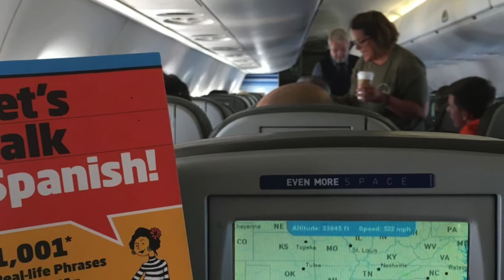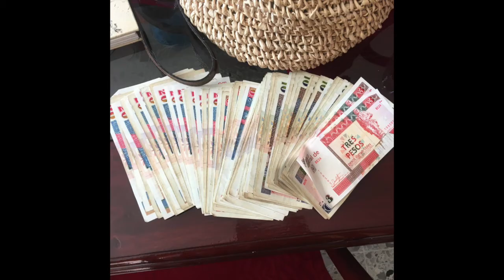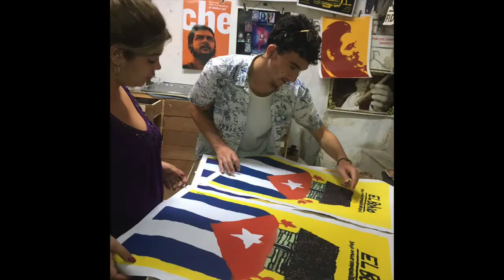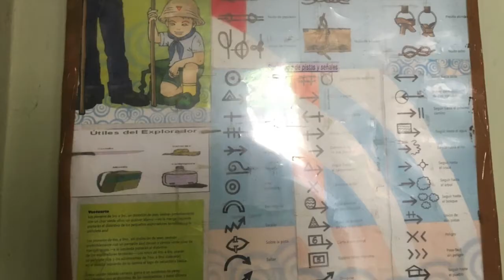HAVANA, CUBA // A DAY IN CUBA IS WORTH 1,000 PICTURES // Deep Water Happy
💦 FEATURED in this video - You cannot believe how friendly and accepting the Cubans are to visitors. What we learned in a single day was a lifetime of experience. It's taken me quite some time to post this; it was such a personal journey of learning and respect, I hesitated to share our very intimate glimpse into Cuban life.

Shown or Mentioned:

* Lifeproof Fre Waterproof case for iPhone
* Hydrapak Stash - Collapsible BPA & PVC Free Hiking and Backpacking Water Bottle
* Katadyn Hiker Pro Transparent Water Filter, Lightweight, Compact Design for Personal or Small Group Camping

Unless I'm cycling, I don't leave home without:

* Olympus TG-5 Red Waterproof Camera
* DJI Osmo Pocket Gimbal Camera
* Zhiyun Smooth Gimbal for Phone
* Mystery Ranch In & Out Backpack
* Airbnb $55 off your trip
* Uber this link for $2 off first 3 rides
* If I am cycling - Cycle Booty Citrus Cleanser and Post-Ride Cream

* NB : The links above are likely to be affiliate links, which means if I have inspired you to make a purchase and you choose to buy something through one of these links, I may receive a small commission on the sale, as a way of thanks! It makes no difference to you as a buyer at all but I may receive a small compensation from the brand. xoxo

Category
LIFESTYLE